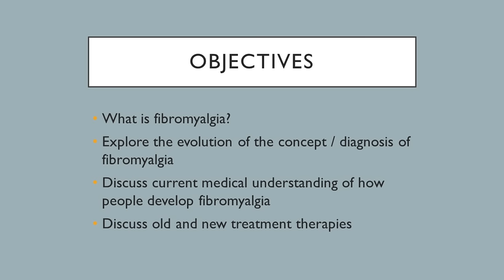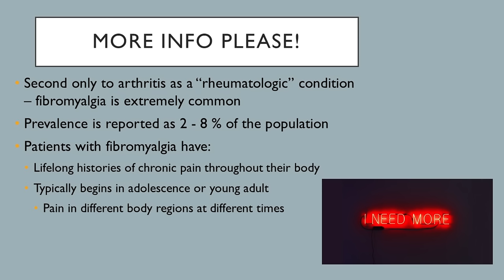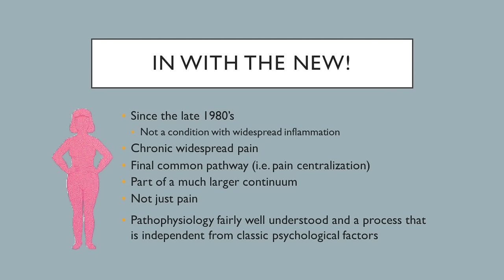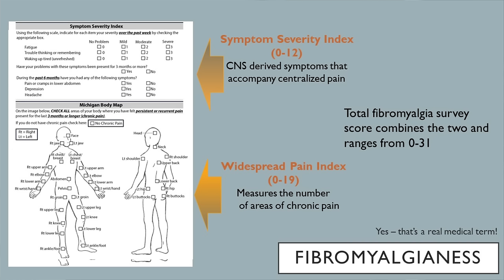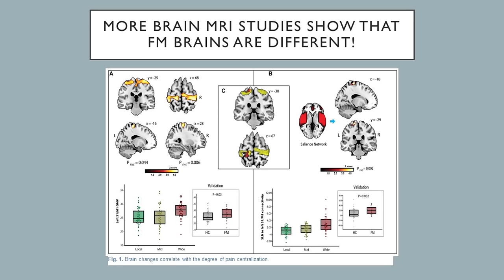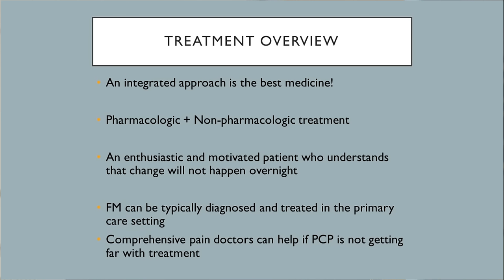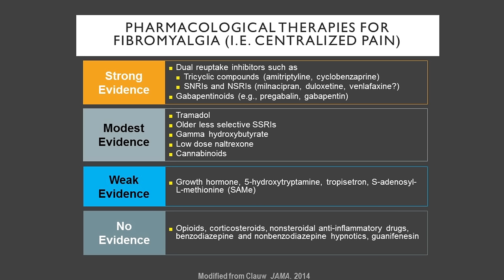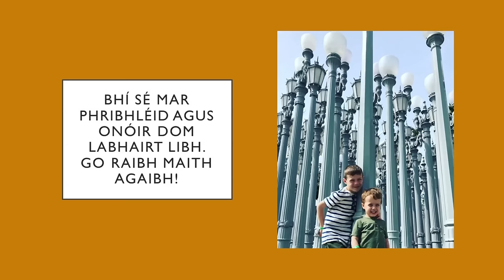Fibromyalgia: from fiction to fact and to the future - Andrea Nicol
In her keynote address at the inaugural Fibromyalgia Health & Wellbeing Summit (Dublin, 2018) Prof. Andrea Nicol provided historical perspectives on fibromyalgia and how recent rigorous and robust research methods have been used to determine what is felt to be the cause of fibromyalgia – central nervous system pain amplification.

She also discussed well-described treatment options for fibromyalgia in addition to exploring emerging concepts and treatments for this challenging and complex pain syndrome.